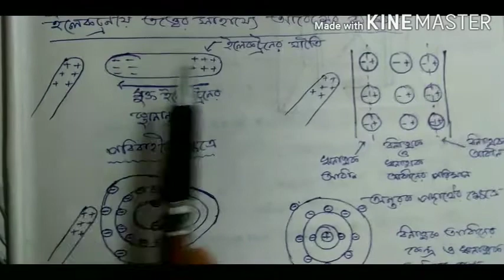Elementary phenomena of electrostatics